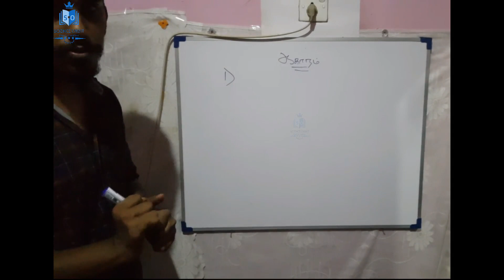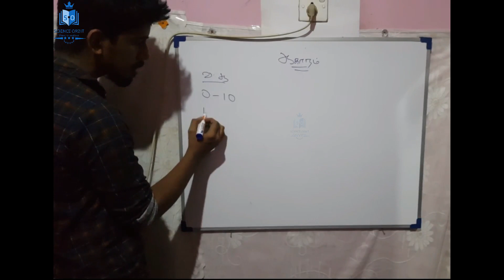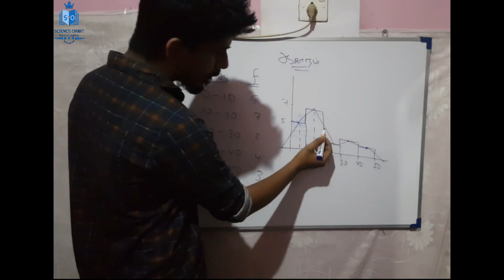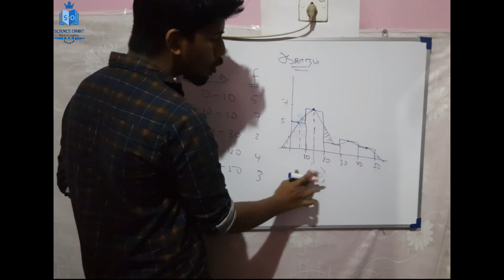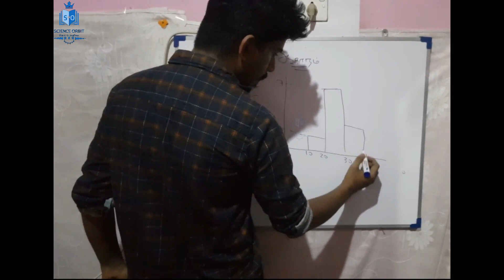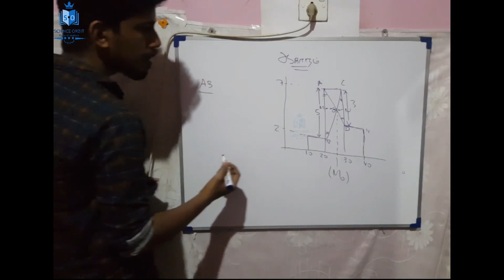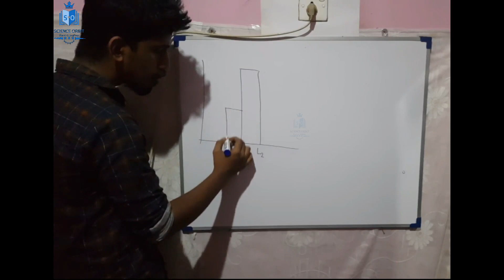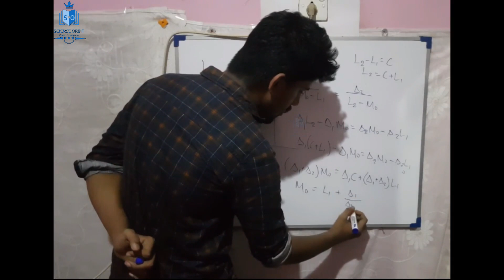புள்ளிவிபரவியல் - 03 (ஆகாரம்) | STATISTICS-03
2021, 2022, 2023 batch களுக்கான Theory, Revision, Paper class வகுப்புகளில் இணைந்துகொள்ள விரும்பும் மாணவர்கள் இலக்கத்திற்கு Whatsapp மூலமாக தொடர்பு கொண்டு மேலதிக தகவல்களை பெற்றுக்கொள்ளுங்கள்.

By: M.I.M. IFKAZ
BSc. Electronics and Telecommunications